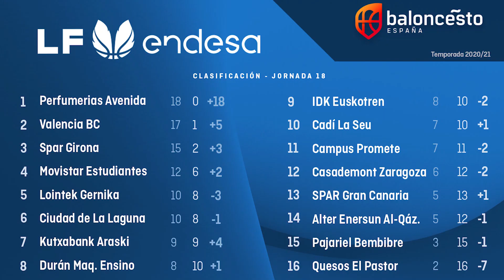Tablero FEB: programa 15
TableroFEB 🏀 | Repasamos todo lo ocurrido en el fin de semana del 26 al 27de diciembre de 2020 en la LFEndesa.